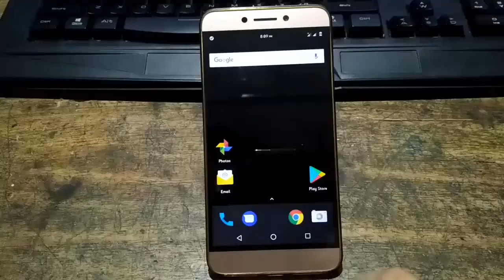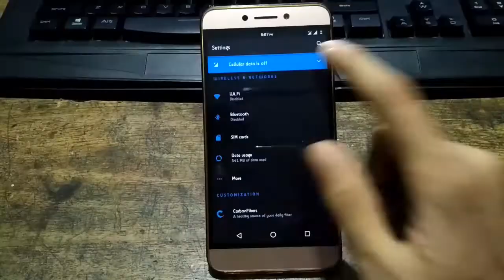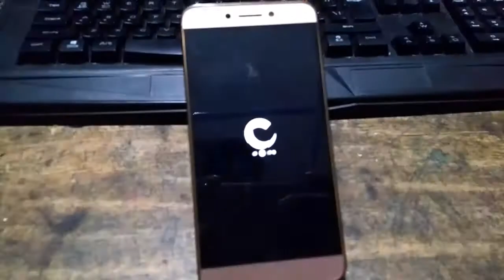Carbon ROM Review for LeEco Le 2 !!! Good Rom, but....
Carbon ROM Rerview for LeEco Le 2 !!! Good Rom, but.
hey guys...Manas here. Today in this video i'm gonna talk about Carbon Rom for LeEco Le2..that is X526 model. So...is it worth installing on your device...lets find out...!!!

(Don't flash open gapps with this ROM)

** There are some grammatical mistake, kindly ignore and I speed up some portion inside the video to match with the audio**

Music used-- Royal trax- Chaotiy- the space between us.